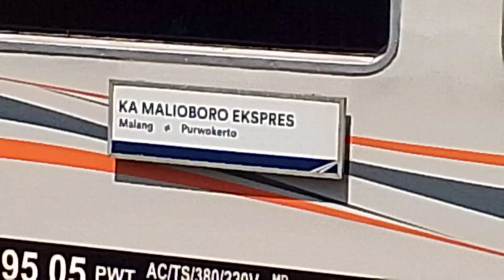KA Malioboro express (Purwokerto-malang pp) diberangkatkan dari stasiun madiun